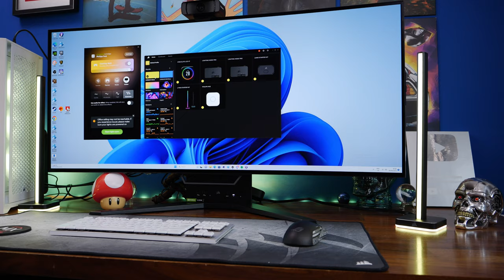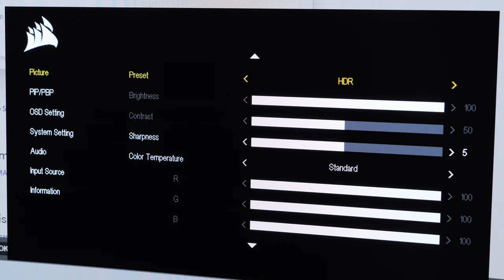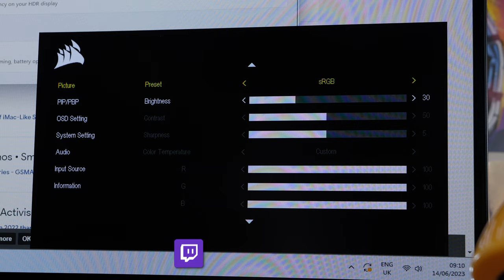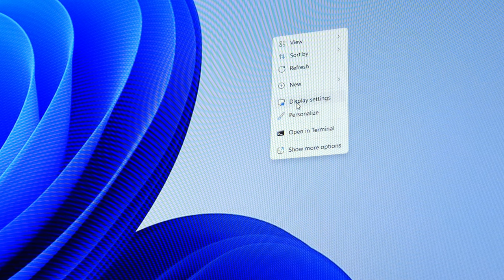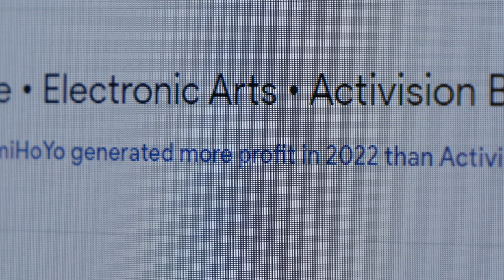Corsair's bendable monitor is nuts - Xeneon Flex 45 inch review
This is the Corsair Xeneon Flex. A massive 45-inch OLED monitor with specs that include a 3440 x 1440p resolution, 240Hz refresh rate, HDR10,  100% (sRGB), 98.5% (DCI-P3) colour gamut and 0.03ms grey-to-grey response time.

This is an absolute beast of a gaming monitor. It is huge, but is also super thin and has some interesting highlights that include the ability to be bent if that's something you're into.

If you've not tried OLED yet, then you'll be blown away by the colours and the quality of the display. It's magnificent. The Corsair Xeneon Flex has a lot of highlights that I really like:
- It's got really great specs that lead to a smooth gaming experience in a variety of games
- The colours really pop and the superior colour gamut makes it great for gaming and productivity
- It's an ultrawide monitor, yet at 45-inches it doesn't seem as narrow in vertical height as some other ultrawide or super ultrawide monitors I've tested
- The stand includes connectivity within easy reach on both sides, so you can easily connect things. It also has passthrough so you can connect things to the monitor and use them on the PC.
- Various picture modes include an easy-on-the-eye text mode with less blue light

Lowlights of the Xeneon Flex 45:
- It's expensive
- The bending might be a gimmick?
- Text clarity isn't perfect

Amazon UK
Amazon FR
Amazon IT
Amazon DE
Amazon CA

Specs of the Xeneon Flex include:
Native Resolution 3440x1440 (21:9)
HDR Certification HDR10
AC Adapter 240W
Display Technology OLED
Flicker Free Yes
Display Inputs 2x HDMI 2.1, 1x DisplayPort 1.4, 1x USB Type-C DP Alt-Mode
Display Surface Non-Glare
Display Colors 1.07B (10-bit RGB)
Static Contrast Ratio 1,500,000:1
Peak Brightness HDR with 1,000nit peak brightness
Color Gamut 100% (sRGB), 98.5% (DCI-P3)
Response Time GtG 0.03ms
Adaptive Sync AMD FreeSync Premium;NVIDIA G-Sync Compatible;Yes
Max Resolution 3440x1440
Warranty 3 Years / Zero Dead Pixels
Weight 15.25

🏆Big thanks to my super awesome YouTube members:
SirSpawnsALot, Meatykeyboard, Rawrr483,  Aaron Yarden,  Space Cannons, Riggs79, Mike S, Jay Shank 007, Jason Morgan, Starastin, Charles Latrom, McFarty, Chief Hao, Kraken Tortoise and Megan Schafer.

MANNINGTREE
CO11 9BE
United Kingdom

PLEASE NOTE